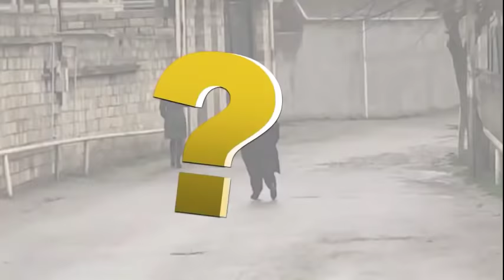Seni axtariram 04.07.2019 / Səni axtarıram 4 iyul 2019 / saat 15.55 ANONS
4 iyul, saat 15.55-də "Səni axtarıram"da!
Körpə övladı əlindən alınan Ülviyyə üçün studiyaya kim gələcək?

15 yaşlı Ceyhunu diləndirirlərmi?
"Səni axtarıram" onu və Gülşəni tapacaqmı?
Bu iki azyaşlını kim gizlədir?

Oğlu İstanbulda öldürülən ananın fəryadı!
Gülüş nənə, nəvələrinə qovuşacaqmı?